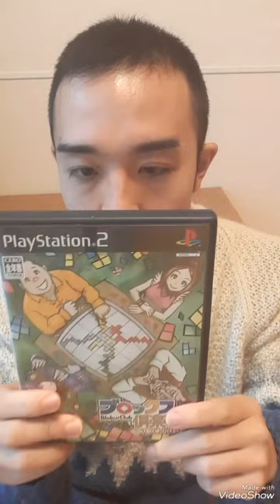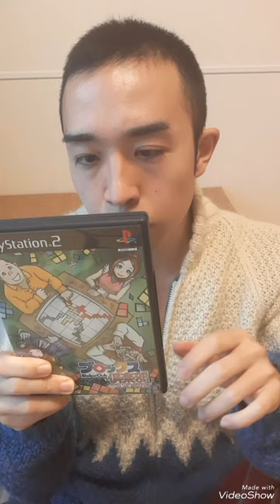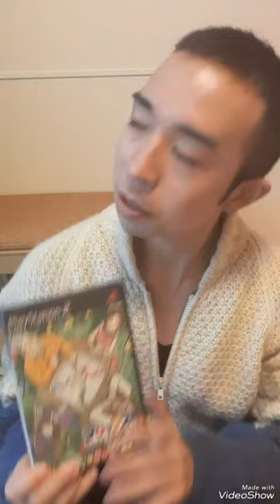【ゲーム雑談】PS2ブロックス倶楽部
PS2のパーティゲーム【ブロックス倶楽部】
丁寧な作り＋ブロックスというゲームの面白さ　で、素晴らしいソフトに仕上がっています☆

気になった方は、ぜひチェックしてみて下さい！